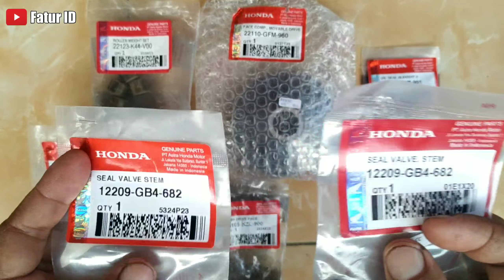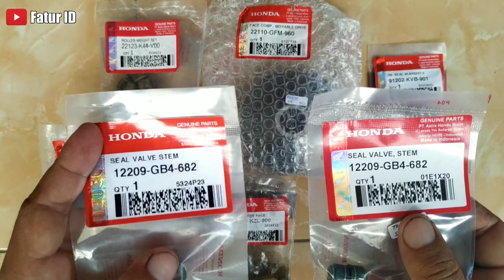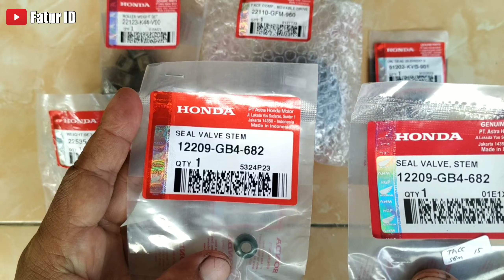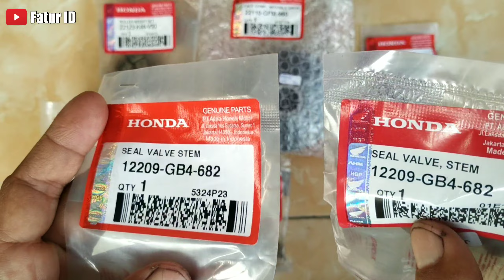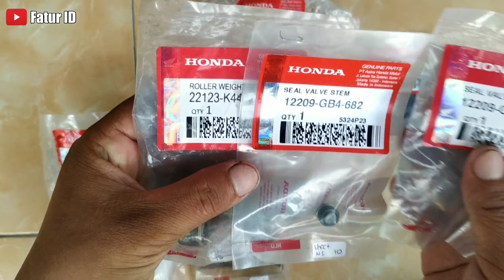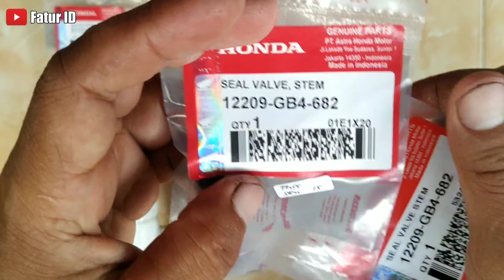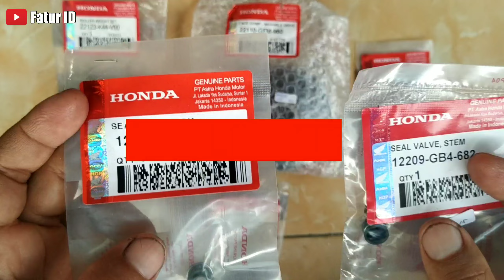Cara membedakan sparepart Asli dan CKD / Palsu dari kemasan...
Berikut ini cara membedakan sparepart Original dan CKD / Palsu